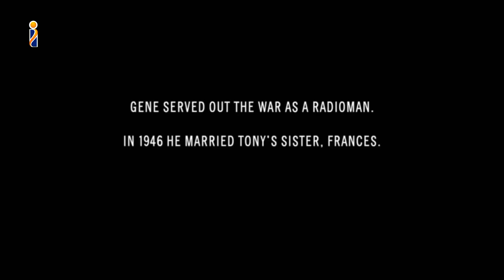समुंदर ही बन गया घर | Samundar hi ban gaya gar | Inkling Explainer